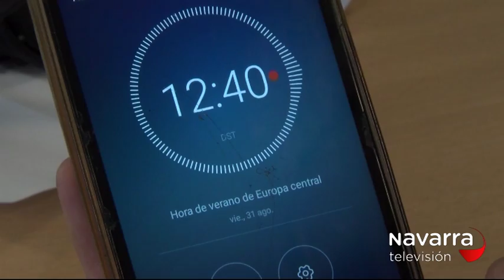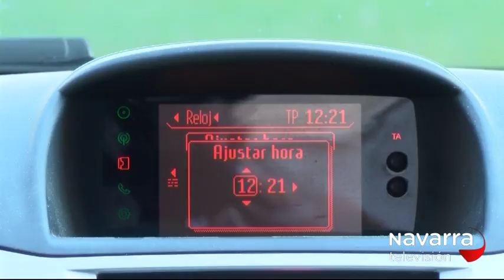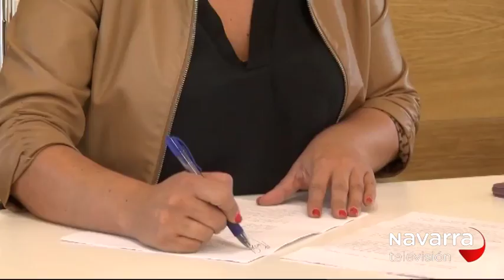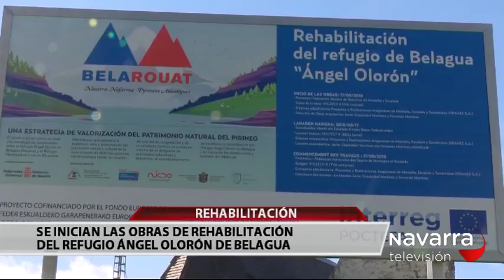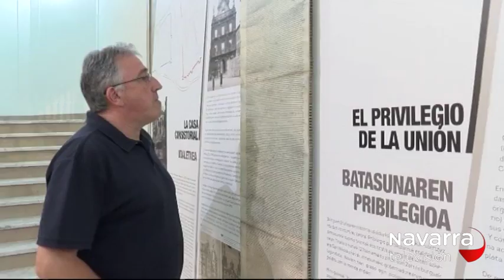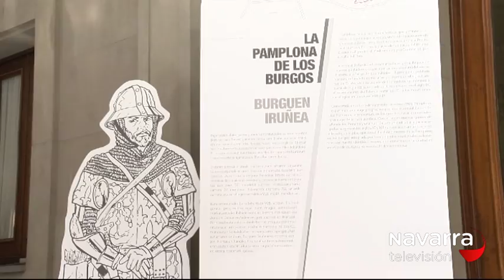NOTICIAS DE NAVARRA 14:30H 31/08/18